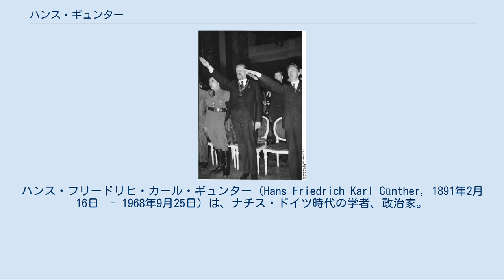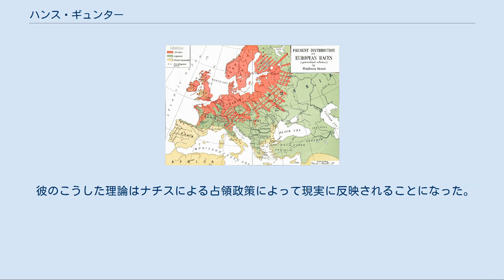ハンス・ギュンター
ハンス・フリードリヒ・カール・ギュンター（Hans Friedrich Karl Günther, 1891年2月16日　- 1968年9月25日）は、ナチス・ドイツ時代の学者、政治家。
 ナチスお抱えの人種学者（優生学者）として、その人種政策・民族政策に多大な影響を与え、「人種学の教皇」(Rassenpapst) と綽名された。
 帝政ドイツ下の自治国家バーデン大公国の首都フライブルク・イム・ブライスガウで、音楽家の子として生まれた。
青年期に地元のフライブルク大学で比較言語学を学んでいたが、動物学や地理学などの講義を聴くうちに志を変え、1911年にフランスのソルボンヌ大学に転学して学び直し、最終的に博士号を授与された。
同時期に勃発した第一次世界大戦に兵士として出征、歩兵連隊に従軍したがすぐに病気を患って除隊を宣告された。
体の弱さから兵士としては不向きと考えられた彼は赤十字社の活動で軍に貢献する道を選んだ。
 ヘルマン・ルンドボリ 1919年、戦争が敗戦に終わった後に赤十字社を離れたギュンターは故郷に戻り、文筆活動に新たな人生の目標を求めた。
彼は『騎士、死と悪魔：英雄叙事詩』という著作で、人種学的な側面から戦後起こりつつあった新しい形の国家主義勢力の思想を擁護しようと試みた。
これがその「新しい国家主義」の典型であったナチス、そしてその指導者層に属していたハインリヒ・ヒムラーに大変な感銘を与えることになった。
しかしすぐにギュンターがナチスに関わることにはならなかった。
著作出版後、ギュンターはしばらくドレスデン博物館での勤務で生活費を捻出しながら、オーストリアのウィーン大学に通って人種学の研究を続けていた。
 ギュンターは最初の妻と別れてノルウェー人の女性と再婚すると、1923年に後妻の実家のある北欧へと活動の場を移した。
移住先の北欧で彼は人種学の研究家として厚遇を受け、ヘルマン・ルンドボリが率いるスウェーデンのウプサラ大学人種生物学研究所から名誉賞を授与された。
ノルウェー時代は親ナチ派の政治家ヴィドクン・クヴィスリングとも親交を持った。
1931年、イェーナ大学の教授の地位を得て、ノルウェーを離れドイツに帰国した。
 1935年にギュンターは人種学の権威としてベルリン大学に生物学と人種学の教授として招致され、1940年からは最初の母校であるフライブルク大学でも教鞭を執った。
背景には彼の理論に傾倒していたナチスの台頭があり、ナチスは人種政策の決定においてギュンターの理論を下敷きにして行っていた。
ギュンターもまた1931年にナチスに入党していた。
 ナチスはギュンターに大学の教授職を歴任させつつ、いくつもの権威ある科学賞を彼に授与した。
その中にはアドルフ・ヒトラー自らが創設した芸術・科学で偉大な功績を残した人物に与えられるとしたゲーテ・メダルも含まれており、ナチスの党機関紙はギュンターの学説を「ナチスの誇り」とまで賛美した。
 第二次世界大戦が勃発するとより深くナチスと関わり、1941年3月には東部占領地域相アルフレート・ローゼンベルクから「ユダヤ人問題会議」のメンバーに指名され、人種的側面からユダヤ系住民の扱いについて意見を求められた。
会議ではユダヤ系住民の扱いについて同化政策や強制労働、大量虐殺に至るまで様々な「解決法」が延々と議論された。
ギュンターは会議について「退屈であった」とだけ書き残しており、彼がローゼンベルクの「ユダヤ人絶滅政策」に積極的に関与したかどうかは定かではない。
 とはいえ東ヨーロッパ人種の劣等論などナチズムのイデオロギー形成に多大な影響を与え、自らも恩恵を受けていたギュンターがナチスに無関係とは言いがたかった。
第二次世界大戦終結後にギュンターは連合軍に拘束され、「直接的に関与はしていない」と結論付けられたものの、3年間の捕虜生活を送ることになった。
 しかしギュンターの側も自らの持論を曲げることはなく、戦後もホロコースト否定や人種論研究に没頭し続けた。
早くも1951年に西ドイツで人種学的に良い結婚相手を選ぶように奨励した『夫の選択』という著作を刊行している。
彼は優生学に基づいた断種政策を強く支持して、ナチス時代の選択的断種すら批判の対象にしていた。
1959年には人種淘汰が薄れ行く戦後ヨーロ...